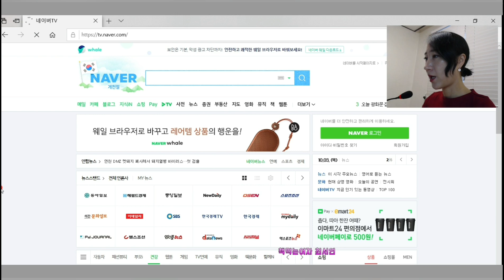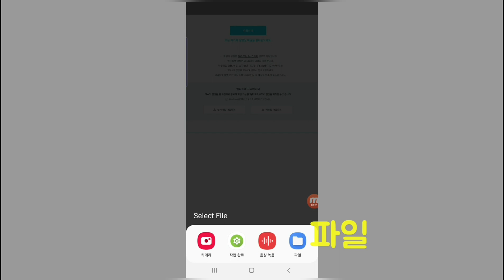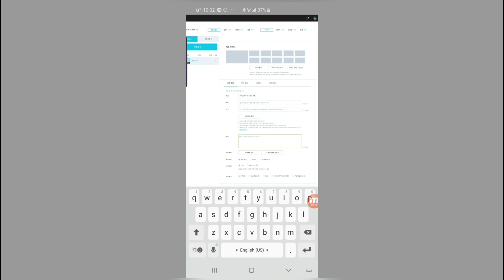유튜브 영상을 활용한 네이버tv 채널개설, 휴대폰 업로드 방법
촬영 : 곰캠, 비바비디오
섬네일 : 글그램